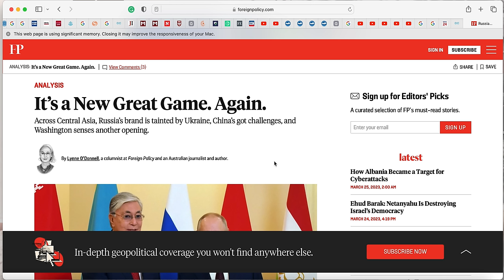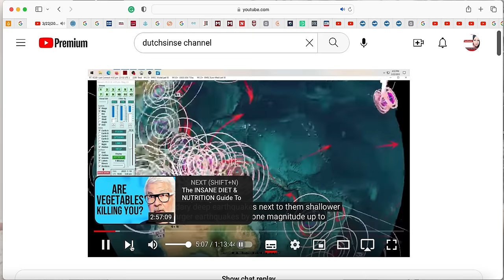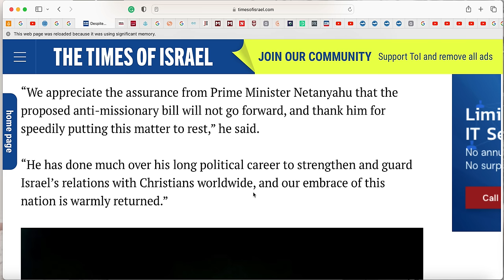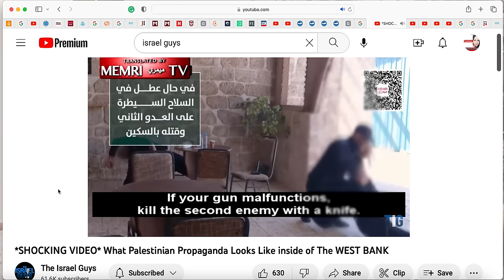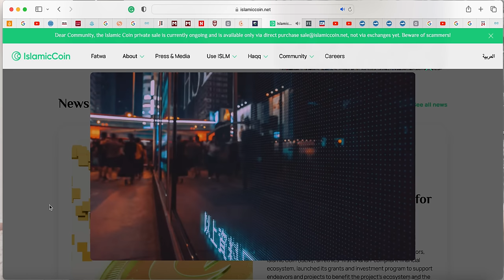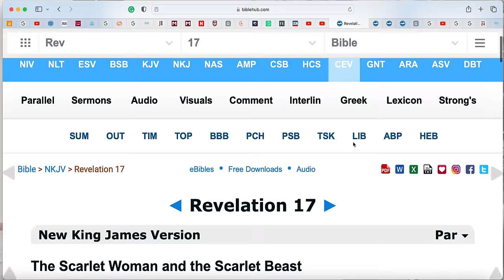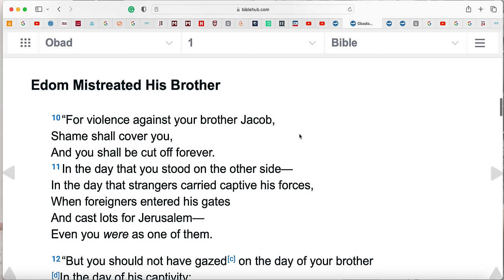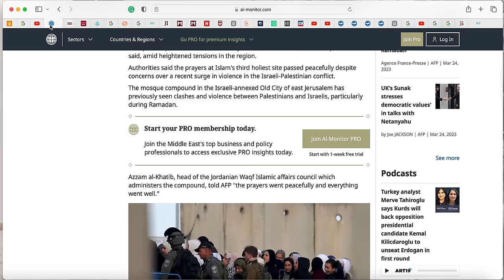There Is So Much Going On In Prophecy Where To Begin?!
✅ *NordVPN PROTECTION!
Sign up for Nord VPN TODAY to make sure you are protected!
PLUS NORDVPN offers a 30-day money back guarantee.

❇️ Some of my Informative Playlists for your further listening:
Gog Magog